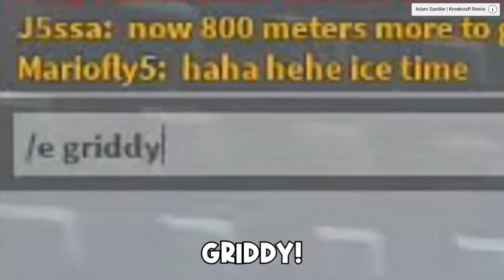500 Metre's But Its Only I Will Hit The Griddy (KreekCraft Remix